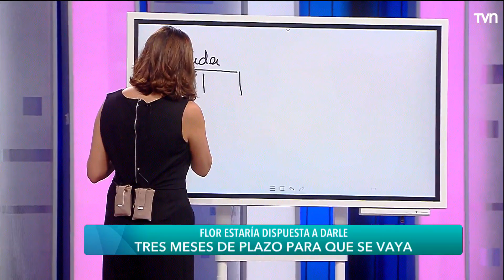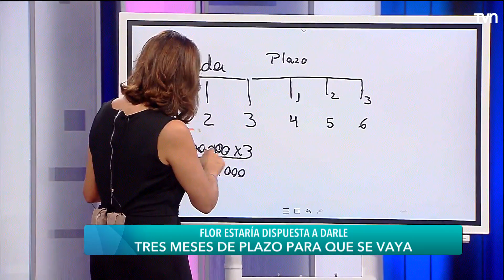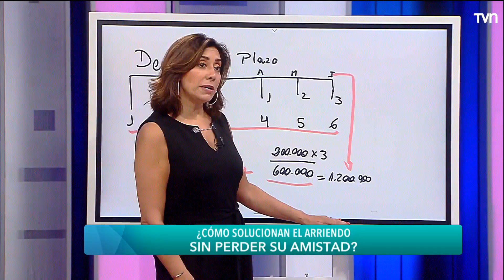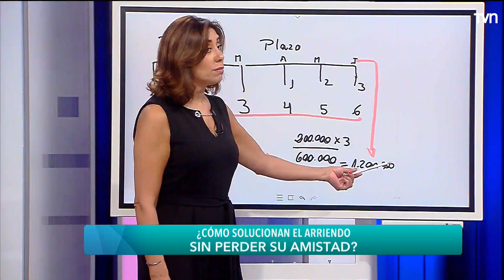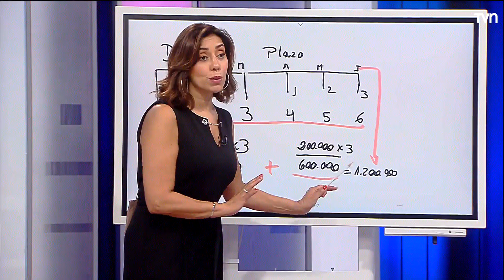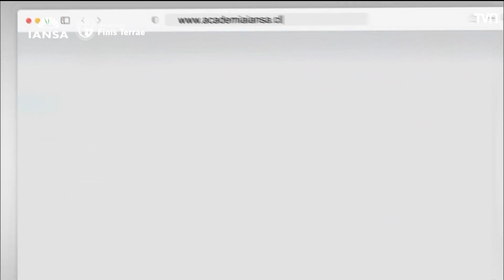Capítulo 01 de abril: ¡Paga lo que debes! | Carmen Gloria a tu servicio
Patricia demanda a Alejandro, quien le debe millones en pensión alimenticia y compensación económica tras el divorcio.